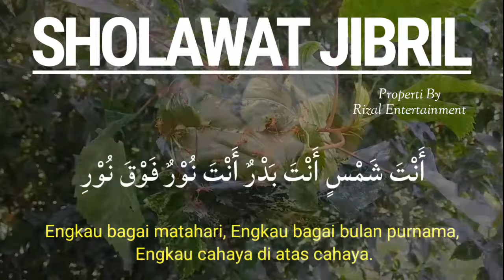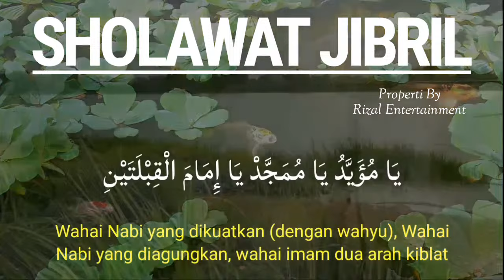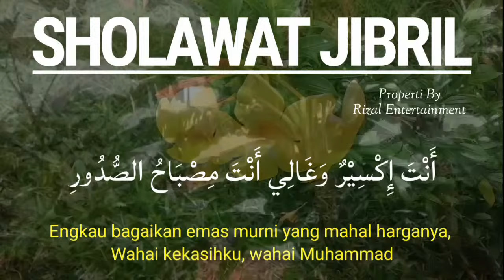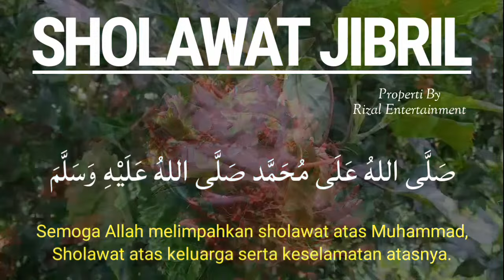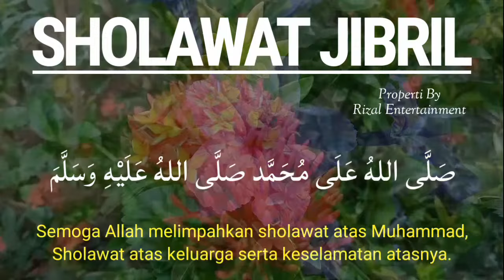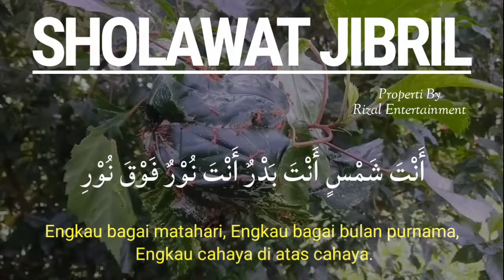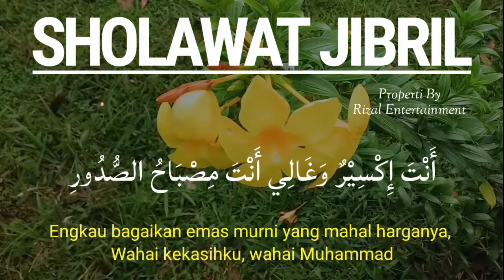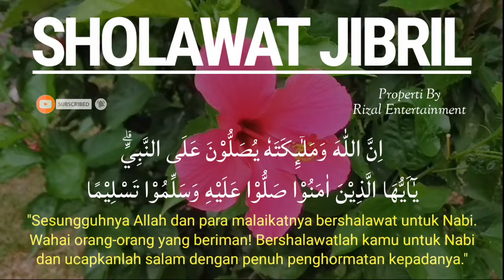SHOLAWAT JIBRIL PENARIK REZEKI PALING AMPUH, Sholawat Nabi Muhammad SAW, SHOLAWAT JIBRIL MERDU